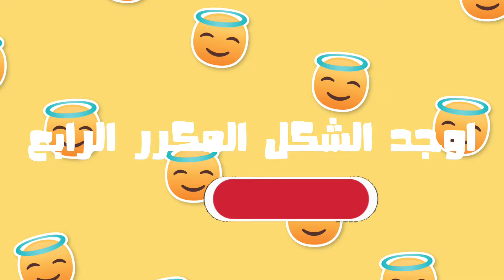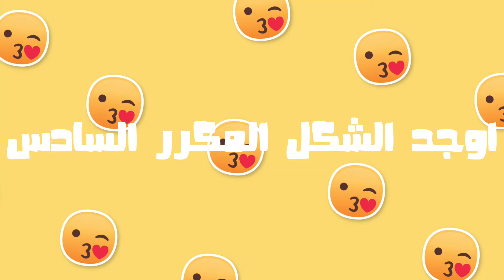أوجد الإيموجي المتكرر الغاز للاذكياء Find the emoji pair خلال 30 ثانية فقط للعباقرة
أوجد الإيموجي المكرر اكتشف الإيموجي المتكرر في 30 ثانية فقط! تحدي الألغاز للعقول الذكية
في هذا الفيديو الممتع والتفاعلي، ستخوض تحديًا فريدًا يتمحور حول العثور على الإيموجي المتكرر والإيموجي المكرر. ستواجه تحديات لاستكشاف الصور وتحليل التفاصيل للعثور على الإيموجي المتكرر الذي يكون له تأثير على الصورة أو المشهد. بالإضافة إلى ذلك، ستتعرض لألغاز ممتعة تشمل البحث عن الشكل المكرر الذي يظهر في مكان ما في الصورة.
أوجد الإيموجي المكرر في 30 ثانية فقط II اوجد الايموجي المكرر _ الغاز للاذكياء
أوجد الإيموجي المكرر في 25 ثانية فقط II أوجد الشكل المكرر اوجد الايموجي المكرر
أوجد  الإيموجي المكرر !! أوجد الشكل المكرر في 30 ثانية فقط | تحدي قوة الملاحظة
أوجد الصورة المكررة !! أوجد الايموجي المكرر قبل انتهاء الوقت..!!
ألغاز صعبة للاذكياء 😎 أوجد الصورة المكررة | أوجد الايموجي المكرر ..!!
خمس الغاز للاذكياء فقط حل الغاز للاذكياء هل تعلم الغاز للاذكياء تحدي الغاز للاذكياء الغاز للاذكياء بوليسية الغاز للاذكياء اسئله الغاز للاذكياء الانبياء الغاز للاذكياء ابواب الغاز للاذكياء اوجد الاختلاف حل الالغاز للاذكياء فقط افضل الالغاز للاذكياء اصعب الالغاز للاذكياء اقوى الالغاز للاذكياء 10 ألغاز صعبة مع الحل كتابة
ألغاز رياضيات للعباقرة مع الحل 60 لغز مع الحل ألغاز رياضيات سهلة مع الحل
حزازير صعبة مع الحل ألغاز هندسية للاذكياء لغز صعب جدا للأذكياء مع الحل
الغاز مصورة محلولة حزازير للكبار ألغاز مع الحل مكتوبة بالعربية اصعب لغز مع الحل قصير  10 ألغاز صعبة مع الحل كتابة ألغاز صعبة للعباقرة  ألغاز مضحكة وغبية مع الحل حلها  ألغاز قديمة بدوية ألغاز جزائرية شعبية قديم  الغاز زمان مع الحل الغاز للاذكياء مع الحل